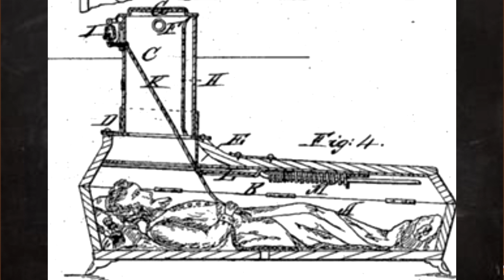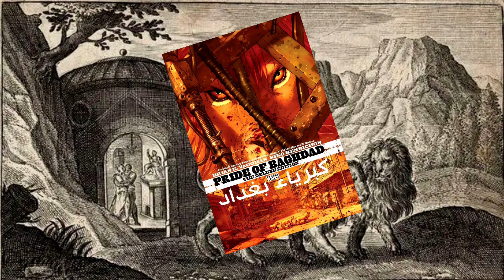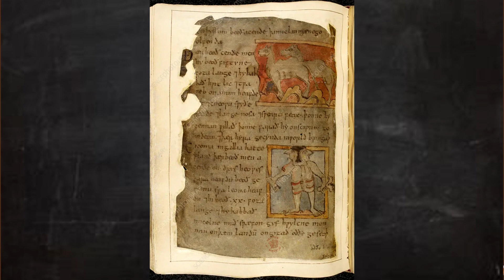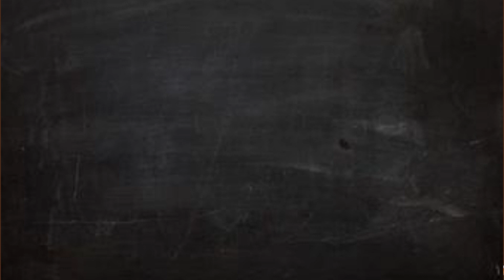10 Weird Historical Facts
Cool History Facts: Napoleon's brother supposedly saw the Jersey Devil. Also, this is technically still a Fate Video